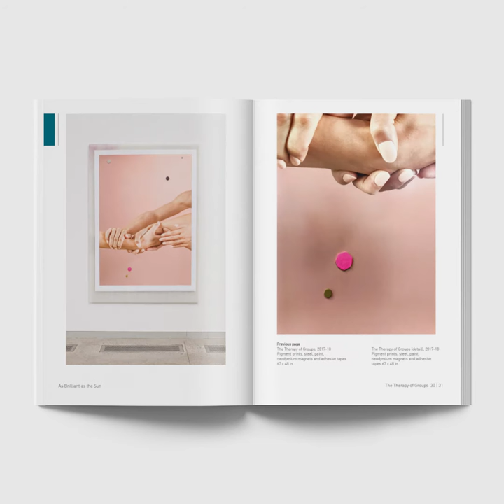As Brilliant as the Sun published by VanillaEdizioni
Curatore: Camilla Boemio

Project: AAC Platform

Graphic Design: Gabriele Mizzoni

Editore: Vanillaedizioni

Anno edizione: 2020 Pagine:240 p., ill. , Brossura

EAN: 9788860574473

As Brilliant As the Sun, a cura di Camilla Boemio ricostruisce un viaggio nelle pratiche artistiche della California ed intorno la città di Roma, creando un legame tra due luoghi d’arte accomunati da analogie e contraddizioni.
Il sole, la luce, il rapporto con lo spazio, la spiritualità, l’attenzione per la sperimentazione creano un parallelo tra due longitudini nelle quali vengono scelti dei progetti inediti degli artisti nei quali vengono evidenziate: le tematiche sociali, l’attivismo, il rapporto con il paesaggio, il cambiamento in atto, i conflitti relativi all’identità ed alle nuove culture.

Il volume approfondisce lo stato dell’arte nei due luoghi tramite le conversazioni realizzare dalla scrittrice con Tom Marioni, e Sergio Lombardo.

Artisti: Dean Smith, Cody Trepte, William E. Jones, Geof Oppenheimer, Tam Van Tran, Kevin Cooley e Phillip Andrew, Lewis Jamie Hamilton con Hannah Hughes, Stephanie Syjuco, Fabio Lattanzi Antinori, Mara De Luca, Peter Halasz, Adriano Valeri, Carly Chubak, Katherine Sherwood, lsmael de Anda III, Todd Gray, Nicole Eisenman, Catherine Opie, Maria Elisa D’Andrea, Mark Todd, Sean Noyce, Scarlet Mann, Curtis Stage, Katie Shapiro, Daniela de Paulis, Amir Zaki, Jebila Okongwu, Stefano Canto, Salvatore Arancio, Ryts Monet, Lapo Simeoni, Marta Mancini, Ra di Martino, Ludovica Gioscia.